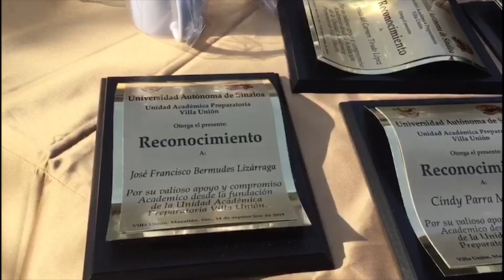Cumple su Décimo Aniversario preparatoria UAS de Villa Unión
La Unidad Académica Preparatoria Villa Unión de la Universidad Autónoma de Sinaloa, celebró en una ceremonia protocolaria su décimo aniversario de fundación, donde reconoció la labor docente  de quienes iniciaron ese   proyecto educativo y el apoyo del entonces rector de la UAS, Héctor Melesio Cuén Ojeda, quien concretó la creación de esa institución educativa en la Sindicatura de Villa Unión.
La directora de esa institución de educación media superior, Concepción Lizárraga, entregó reconocimientos a los docentes que forman parte de esa preparatoria ubicada en primer nivel en el sistema nacional de bachillerato.
El vicerrector de la UAS en la zona sur, Miguel Ángel Díaz Quinteros, a nombre del rector, exhortó a los estudiantes y maestros de esa preparatoria a seguir superándose en materia académica.
Por su parte Héctor Melesio Cuén, exrector de la casa Rosalina, dijo sentirse satisfecho de los logros que ha obtenido ese plantel que en su gestión al frente de la rectoría impulsó como un proyecto educativo.